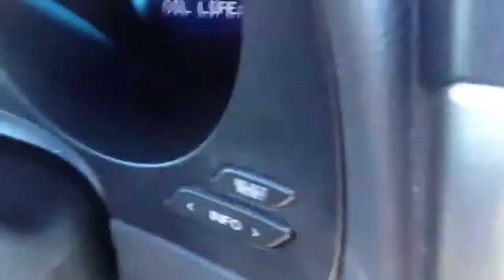CHINESE FOOD, STARBUCKS, MINI ROAD TRIP & FAMILY TIME | FAMILY VLOG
Welcome to our Daily Vlog!!! :)

Mama decided last minute to head over the mountain to be with family, the girls did great on the road and were so excited to be with Grammy & Grandpy!

Chinese Food, Starbucks and a Last Minute Mini Road Trip for Family Time